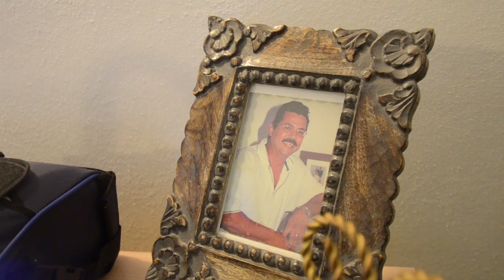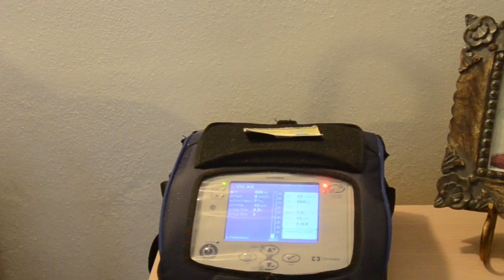Paciente de ALS comparte su historia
dialogodigital.com / Juan Sepúlveda, paciente de esclerosis lateral amiotrófica (ALS, por sus siglas en inglés), comparte instancias de su diario vivir. Pietaje por Marilén Sepúlveda y Ricardo Alcaraz.